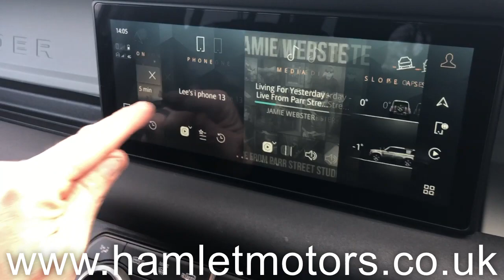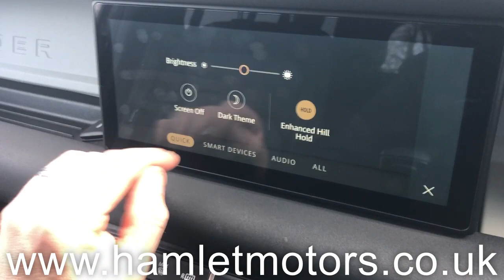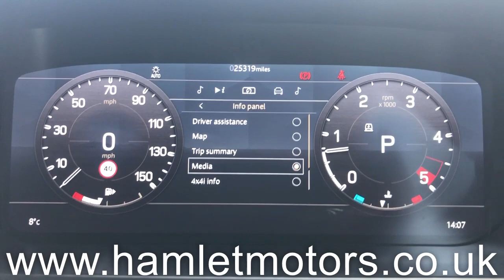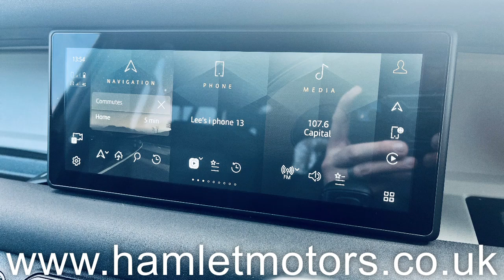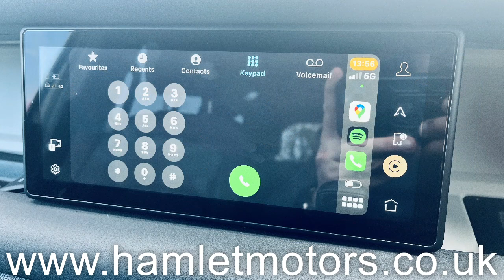2020 Landrover Defender 110 SD4